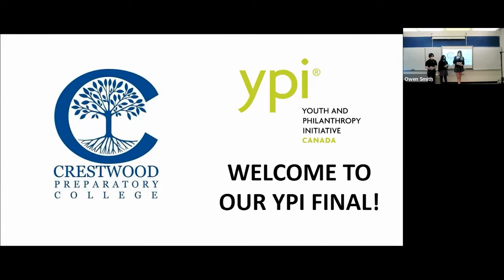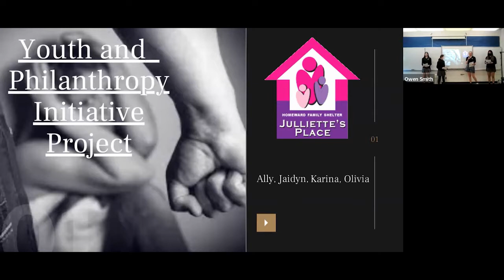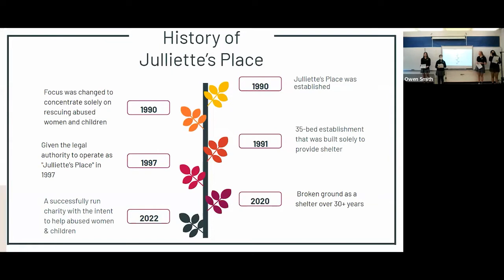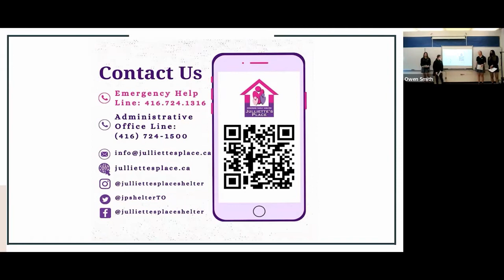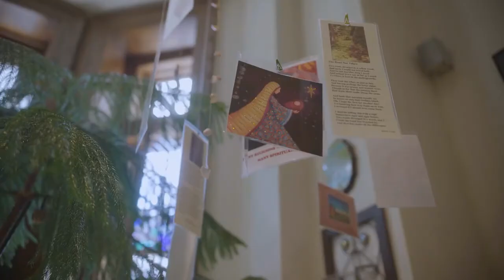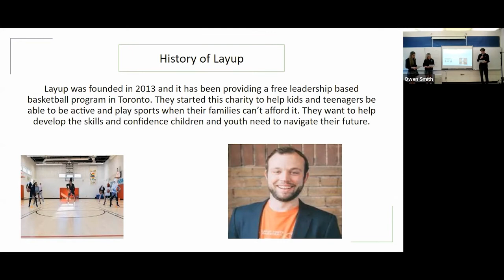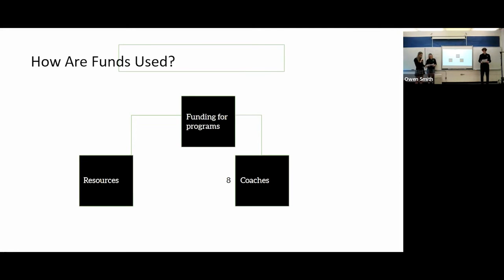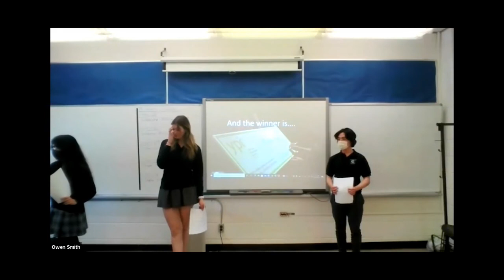2022 YPI Finals